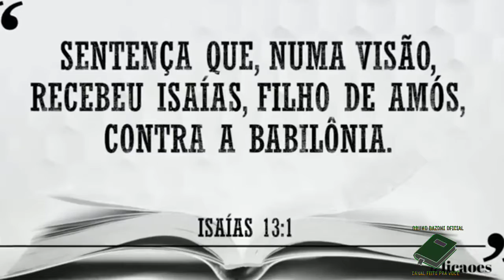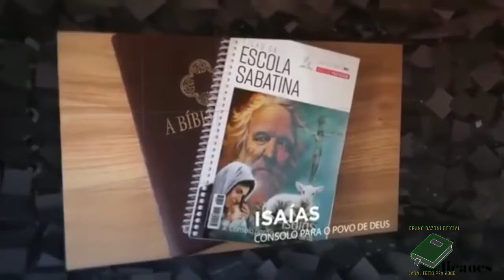LIÇÃO 06 - 31/01/2021 - Domingo - ESCOLA SABATINA